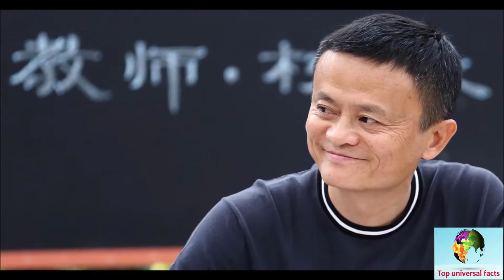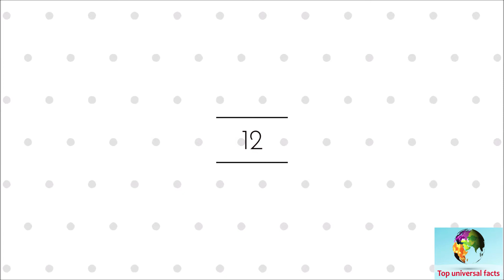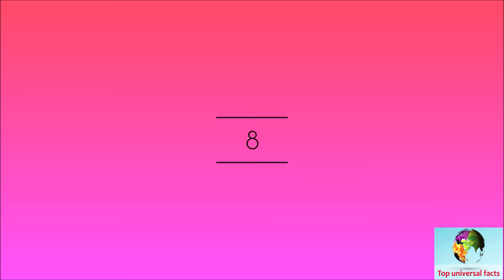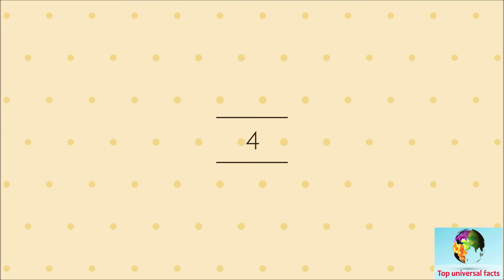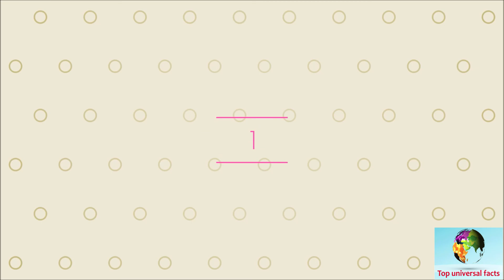The Top 15 Richest People in the World 2018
Hi Everyone!!!

Who are the richest people in the world?

Most people have a pretty good idea, even if they’re not an entrepreneur, or interested in the subject at all for that matter.
here the list of top 15 richest people in the world as of 2018.